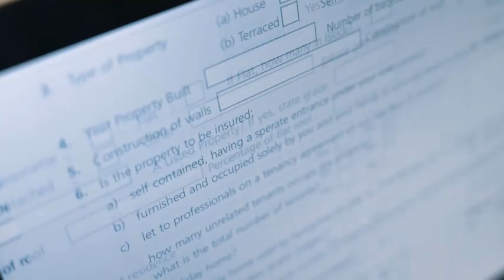Fast loans online approval app